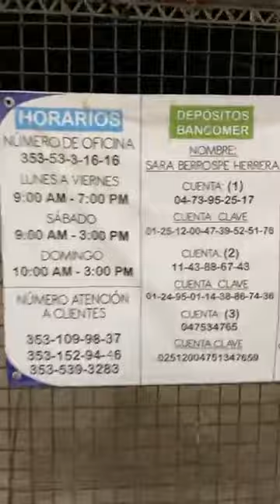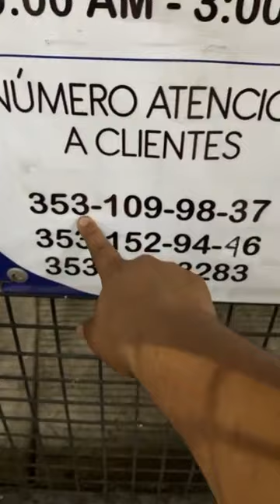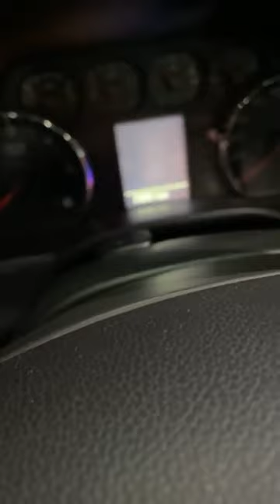JUEVES 3 DE DICIEMBRE DEL 2021 INFORMES 3535364562